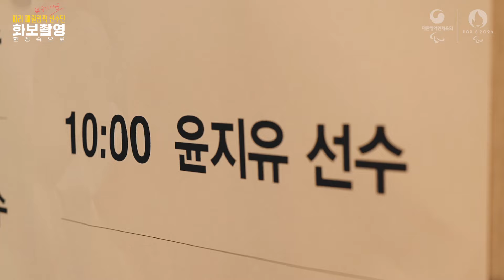[2024 파리 패럴림픽을 앞두고] 세계 랭킹 1위, 이번 목표도 금메달 🏅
핑-퐁🏓 짧고 강한 서브🧨
세계 랭킹 1위의 위엄👑

2024년 6월 현재 장애인 탁구
세계 1위인 윤지유 선수의🏓
정상에 오른 비결은🏆
분명한 목표와 굳건한 의지입니다.

패럴림픽에 참가하는 것은
이번이 세 번째로👏👏👏
파리행 목표는 당연히 금메달이고요🥇

목표를 세우면 이룰 때까지🎯
멈추지 않는 강한 끈기를 지닌
윤지유 선수의 인터뷰 전문은 블로그📝
활기찬 현장 모습은 유튜브에서📽
보실 수 있어요🤓